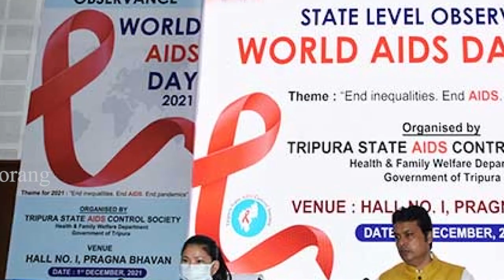Injection bai drug naharma bagwino haste ni salthang hangkhor o bo wanama singsa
Injection bai drug naharma bagwino haste ni salthang hangkhor o bo wanama singsa khwlai bangsawi tongkha AIDS bai choprop jakmani mari. Kai chibrwi drug rehabilitation centre o screening amjokmung amjokma yagulo khorok sara charchio brwi AIDS bemar manjakma no romwi mankha Tripura AIDS control Society.